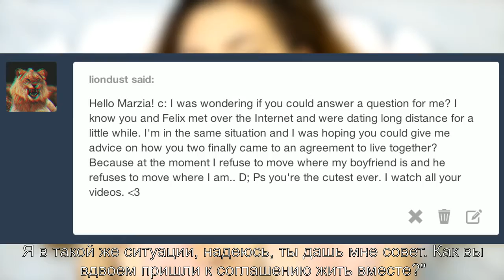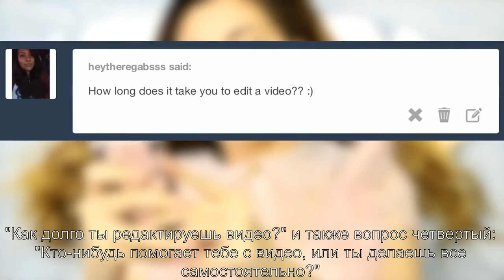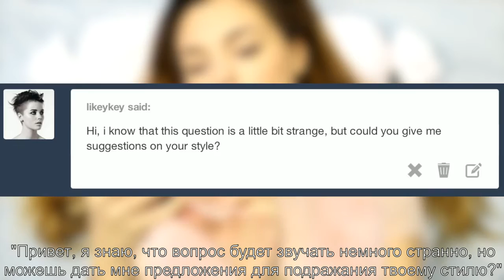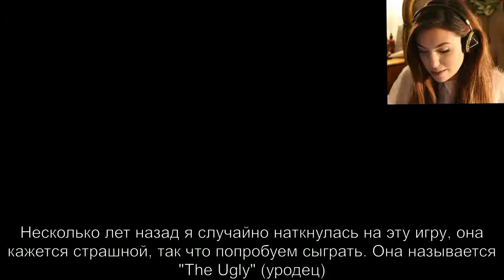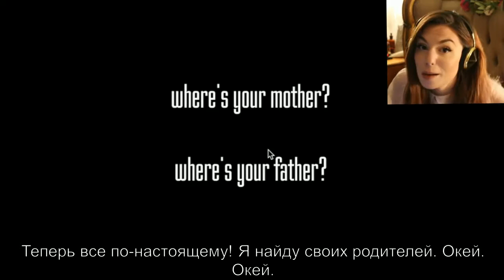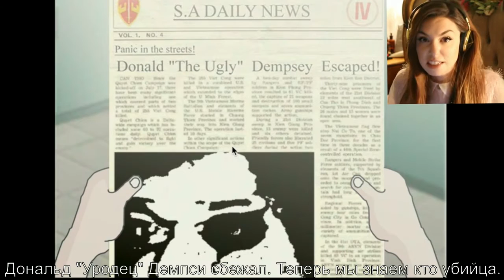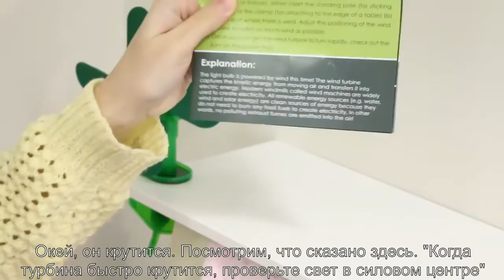MARZIA'S TIME | Episode 1 (CutiePieMarzia/русские субтитры/rus sub)